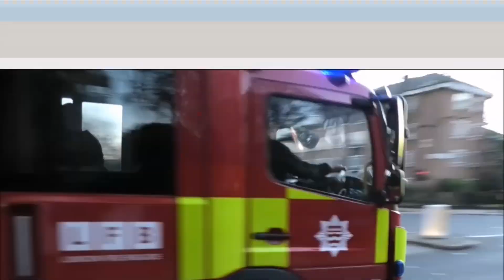armée française : répétition défile aérien 14 Juillet 2020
# alphajet Patrouille de France
# Rafale EC 3/30 Lorraine
# Rafale EC 2/30 Normandie Niemen
# E-2C Hawkeye   Flottille 4F- Rafale M Flottille 12F
# A400M ET 1/62 Touraine + Casa CN-235 64e escadre de transport
# A330 MRTT  ERV 75 1/31 Bretagne + Falcon ET60
# A400M  Lutwaffe

# E-3F EDCA 36 Berry
# C-135 ERV 4/31 Sologne + Mirage 2000 GC 1/2 Cigognes
# C-135 ERVTS 1/31 Bretagne + Mirage 2000 3e Escadre de chasse + Rafale escadre de chasse
# ATL2 Flottille 21F + Falcon 50M Flottille 24F
# A400M  ET 1/61 Touraine  + KC-130J  ET 2/61 Franche Comté + C160  ET 2/64 Anjou
# Canadair Sécurité civile
# Caracal EH 1/67 Pyrénées + EC135 etH145 Gendarmerie Nationale + H145 Sécurité civile
# Caïman

# Fennec  EH 3/67 Parisis
# Caïman Marine Flottille 33F + Panther Flottille 36F
# Gazelle + Tigre

# Caïman + Cougar